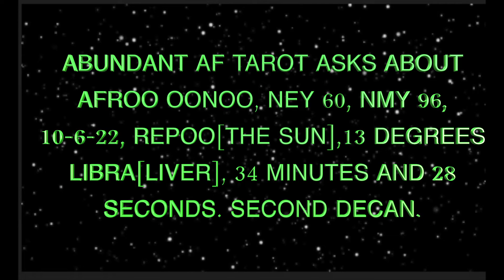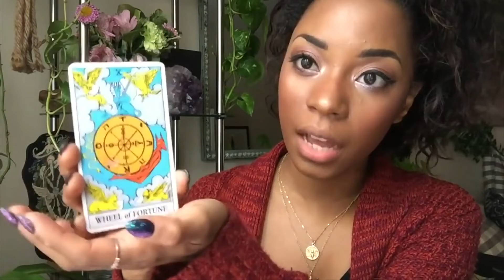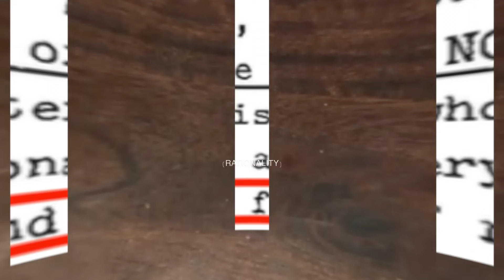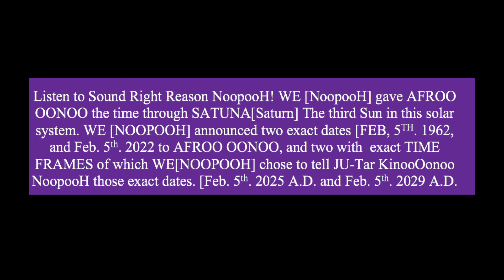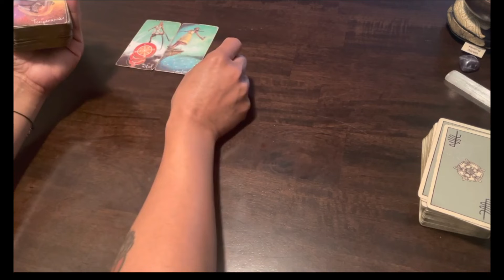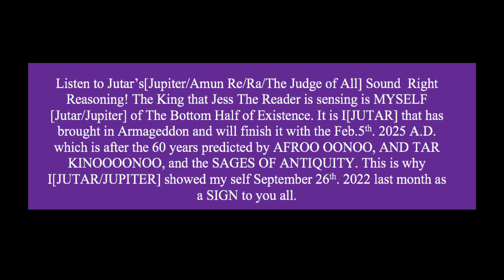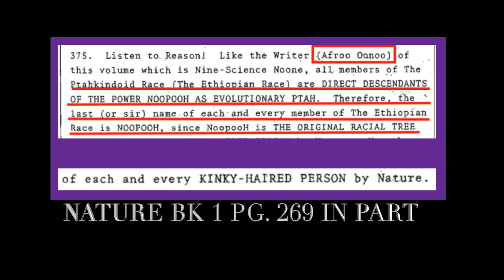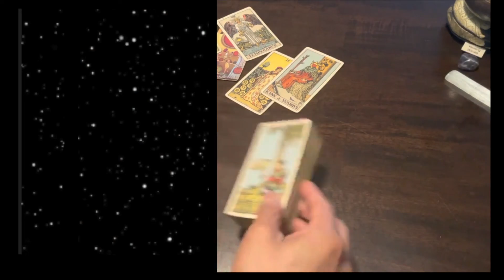ABUNDANT AF TAROT ASK ABOUT AFROO OONOO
🌻My Big Three:
Cap🌞
Cap🌚
Aqua Rising💫

🔮Current Reading Sales🔮

✨$60 For 60 Minute Live Zoom Call✨
✨$35 For 30 Minute Live Zoom Call✨

Email Readings -
1 Question $10
2 Questions $20
General Spread - Up to 3 Questions $30
Love Spread - Up to 3 Questions $40
Both General & Love Spread - $60
If no questions, we will see what you need to know and what's coming in for you + advice.
Email Readings are available within 48-72 hours
Pre-Recorded Video Readings -
General Spread - Up to 3 Questions $45
Love Spread - Up to 3 Questions $55
Both General & Love Spread - $90
If no questions, we will see what you need to know - be aware of, what's coming in for you + advice.
All tarot video readings are 15 minute pre-recorded videos and will be available for your viewing for 3 days after being sent.  Please allow 2-4 days to receive reading.
Next Level Guidance - Live Zoom Call
This includes intuitive guidance on your situation, tarot cards are pulled at your request.
• 30 Minute Session - $75 - On Sale for $35
• 1 Hour Session - $95 - On Sale for $60
Please send your name, your time zone, two possible days available for your call, and two possible times for your call.

NO: Time Frame, Legal or Medical Questions❌

Be sure to check our community page for any discounts available✨

✨My intent is ALWAYS to make a POSITIVE IMPACT. I create and provide all videos with lots of LOVE, TIME & ENERGY✨

If you feel called to donate, you can do so below⤵️ please add “donation” in the note section🌻✨all donations are greatly appreciated🌻✨